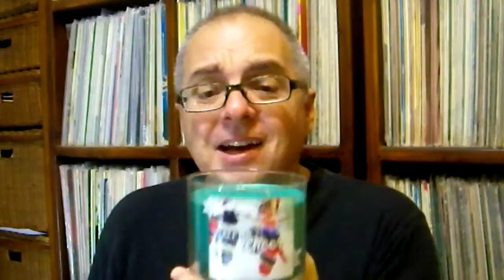BBW October Candle Haul